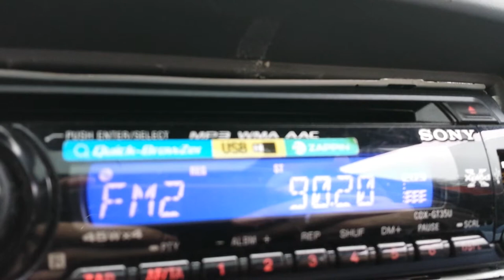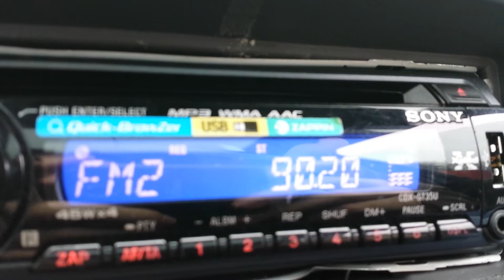BFBS Radio 90.2 Mhz - Soumagne - 04 December 2013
From Brunssum (NL) - Received in Soumagne